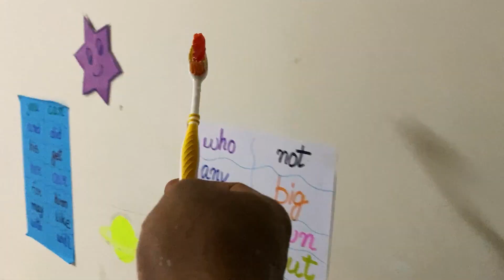Sandip ki iss harkat ne mera dimag kharab kar diya 😤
This is not a paid promotional video. The products shown in this video, are things which I like. The information provided in this channel are for general purpose and should not be considered as a professional advice.

Song: Vendredi - Waiting For You